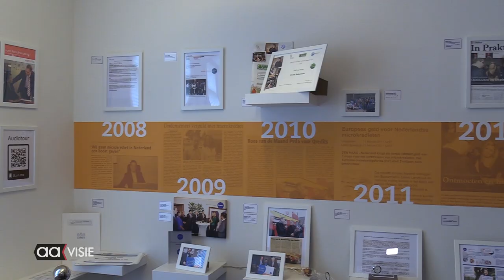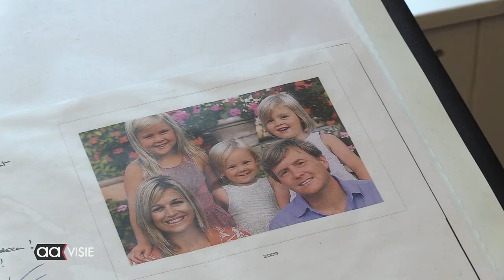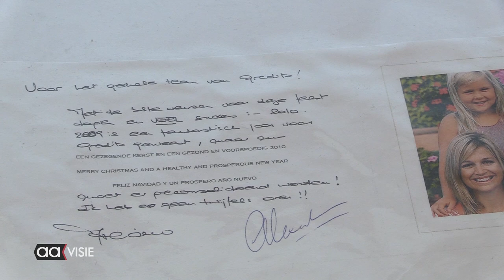Qredits helpt ondernemers in coronatijd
Ondernemen in coronatijd: dat valt niet mee. De vaste lasten lopen door, er is minder omzet en als ondernemer moet je maar afwachten wanneer alle seinen weer op groen staan.

Qredits is gevestigd in Almelo en is een instelling voor microfinanciering. Het helpt ondernemers met leningen om de coronacrisis te overbruggen en is in 2009 opgericht.

Gewoonlijk helpt Qredits  startende en bestaande ondernemers bij het succesvol starten van of investeren in hun bedrijf.